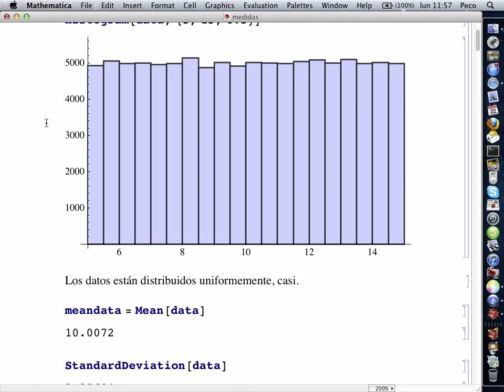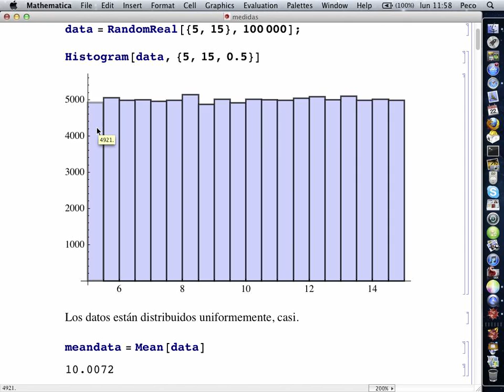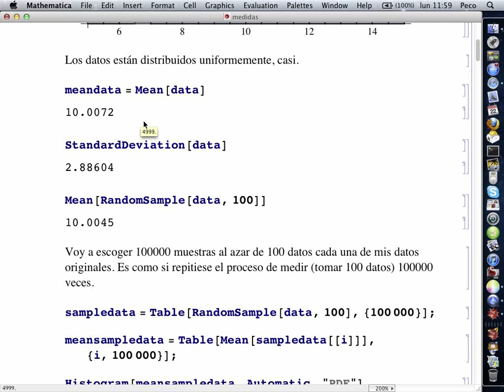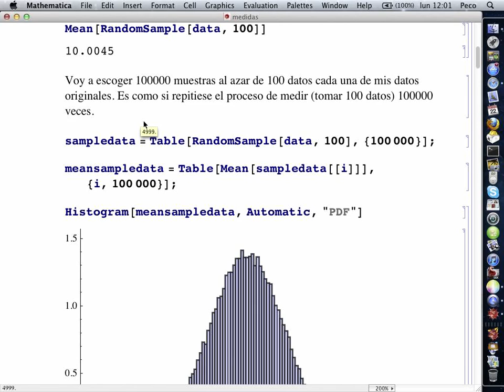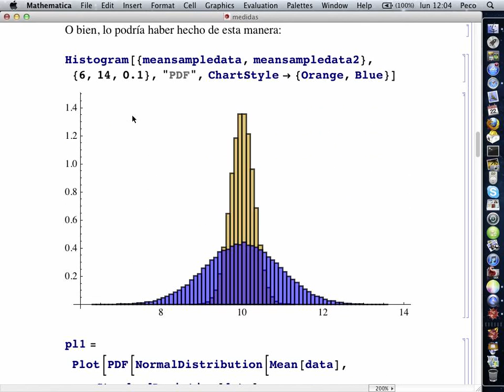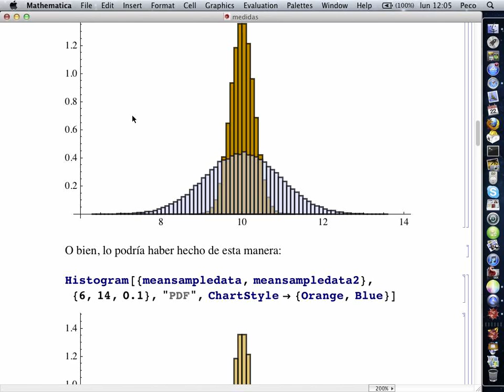screencast FI 22-10-2012 (2)